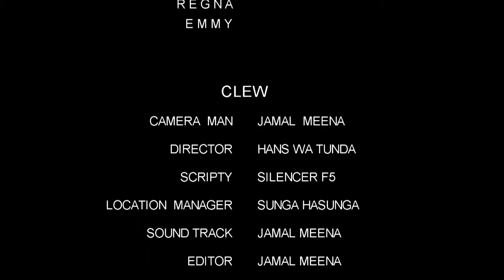RAHA YA NGOMA INGIA KATI UICHEZE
Chura 510 ni short film yenye mahudhui ya kitanzania embu itazame hapa